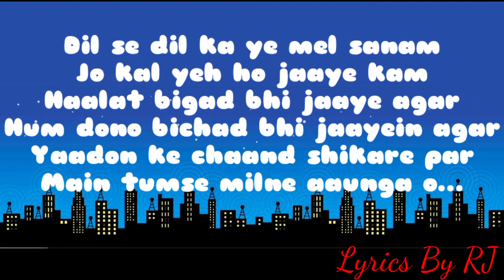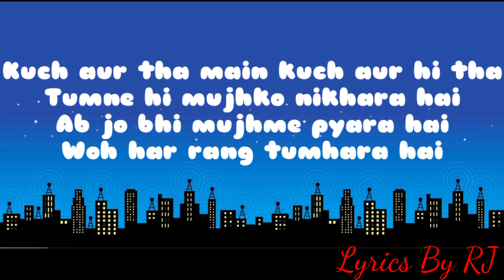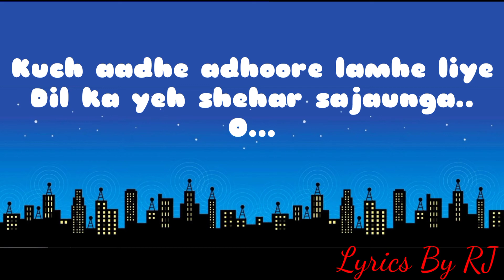LYRICS): PAL BHAR (CHAAHUNGA REPRISE) | ARIJIT SINGH | MITHOON, MANOJ MUNTASHIR | HALF GIRLFRIEND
The Pal Bhar (Chaahunga Reprise) lyrics from ‘Half Girlfriend’, featuring Arjun Kapoor and Shraddha Kapoor in the lead. Directed by Mohit Suri, the music has been composed by Mithoon. The lyrics of Pal Bhar (Chaahunga Reprise) have been penned by Manoj Muntashir. The song has been sung by Mithoon and Arijit Singh.

Song: Pal Bhar (Chaahunga Reprise)
Movie: Half Girlfriend
Lyrics: Manoj Muntashir
Singer: Mithoon Feat. Arijit Singh
Label: zee music company
Video Edited By: Rahul Patil

Main phir bhi tumko chaahunga

Pal bhar tumhe jo na sochun
To dhadkne tarsne lagti hai
Tumko jo daikh lu naam ankhein bhi
Hale se hasne lagti hai

Dil se dil ka yeh mail sanam
Jo kal yeh ho jaye kaam
Halat bigad bhi jaye agar
Hum dono bichar bhi jaye agar

Yadoon ke chand shikaare par
Main tumse milne aoun ga

Ohh..Oo

Iss chahat mein mar jaaunga

Kuch our tha main kuch our hi tha
Tumne hi mujhko nikhara hai
Ab jo bhi mujhme pyara hai
Wo har rang tumhara hai

Jo kal na tera sath mile
Hathoon se na yeh hath mile
Alvida ab mujhe tu kehh jaye
Yeh pyaar adhura rehh jaye

Kuch adhey adhurein lamhe liye
Dil ka yeh sheher sajhaun ga
Ohh… oo

do S.L.S.
S-subacribe
L-like and👍
S-share 📲